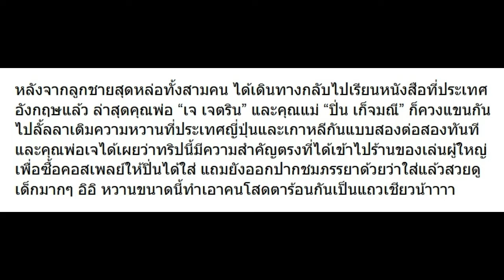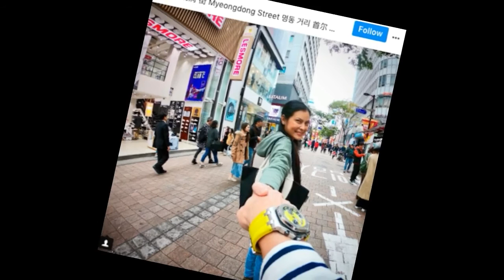เจ เติมหวาน! ไปญี่ปุ่นร้านของเล่นผู้ใหญ่ ซื้อคอสเพลย์ให้ ปิ่น ใส่เพราะเหตุผลนี้!